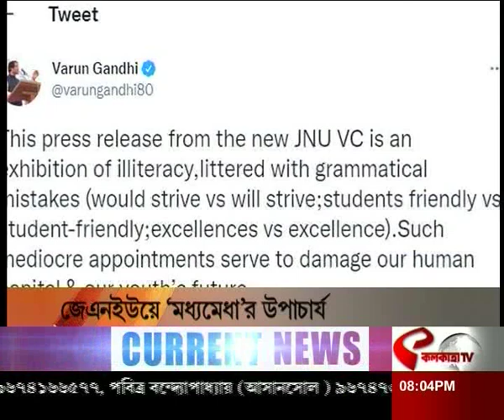আপনার কথা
website link for this copy :
@Kolkata Tv